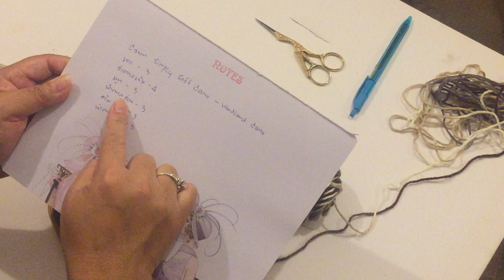Crochet Planned Pooling Tutorial (Thai language)Caron Simply Soft Camo - Woodland Camo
Crochet Planned Pooling แพลน พูลลิ่ง โครเชต์
My project with Caron Simply soft Camo ( woodland camo) hooks 5.0(H),5.5(I) mm.
Caron simply soft camo -woodland camo
เข็ม 5.0 mm , 5.5mm.
ใช้เข็มโครเชท์ 2ขนาด
วิธีการถัก หลักจากขึ้นโซ่ แล้ว ให้ถักสีตามนี้ ถักให้ได้จำนวนหลัก ที่แบมเขียนไว้ด้านล่าง
แถว 1.
สีเทา(grey) - 3 หลัก(sts)
สีน้ำตาลเข้ม(dark brown) - 4 หลัก(4sts)
สีเทา(grey) - 3 หลัก (3sts)
สีน้ำตาลอ่อน(light brown) - 3 หลัก(3sts)
สีครีม (cream)- 3 หลัก(3sts)
แถว 2. ขึ้นโซ่ 2 แล้วถักตามสีต่อไป คือ สีเทา ถักให้ได้จำนวนหลักในแต่ละสี ตามที่เขียนไว้
สิ่งสำคัญคือทำยังไงให้ถักได้เท่าจำนวนที่เขียนไว้ และสีที่ถัก แต่ละสี จะอยู่เยื้องกัน ดูรูปประกอบนะคะ.
ลิ้งค์ประกอบ
การถักงาน แพลน พูลลิ้งโครเชต์ Planned pooling crochet.
สิ่งสำคัญคือ การถักยังไงให้ได้ห่วงเท่ากับที่เรา ถักในแถวแรก สีแต่ละสีต้องเท่ากัน
ที่เราถักไว้ สัญญาลักษณื ที่เป็นตัว V ต้องไม่มีสีอื่นมาแทรก เป็นเป็นสีเดียวกัน
ถักยังไงให้งานเยื้องกัน แต่เมื่อไหร่เราทำได้เราจะถักง่ายคะ่ บางครั้งเราต้องเปลี่ยนเข็ม
เล็กลงหรือใหญ่ขึ้นเพื่อนให้สีลงตัว บางครั้งเราต้องนับ โซ่ 2 ที่ขึ้นแถวเป็นหลักค่ะ
ยากหน่อย แต่ถ้าทำได้จะง่ายค่ะ